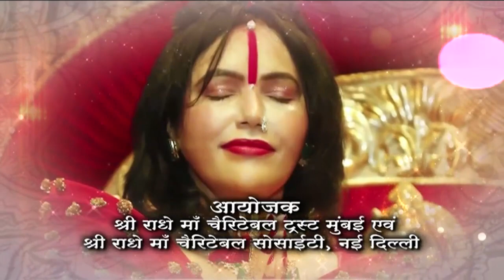ममतामयी श्री राधे माँ जी के पावन दर्शन | श्री राधे माँ जी भक्तगणों के साथ भक्ति में झूम उठी | 2024